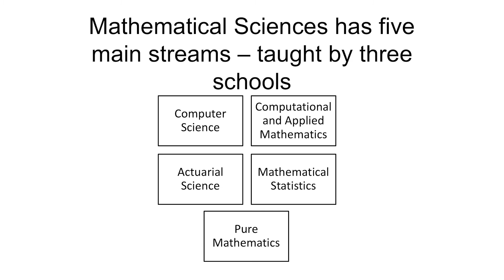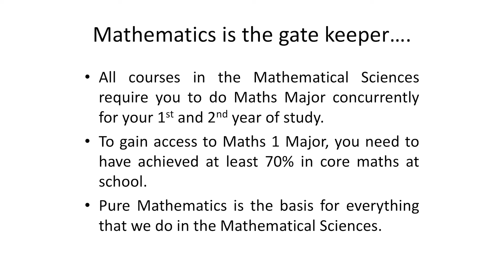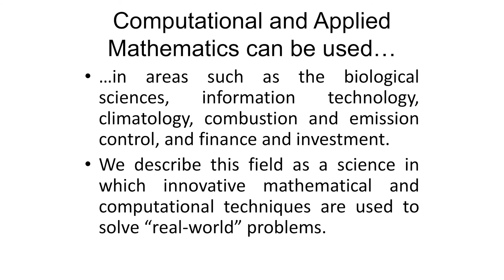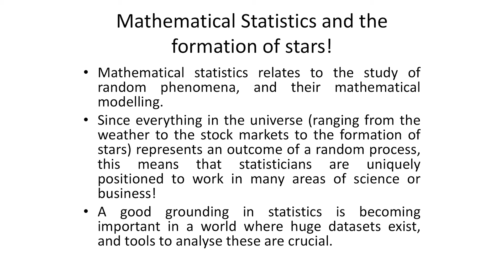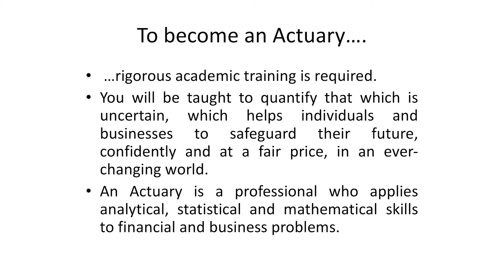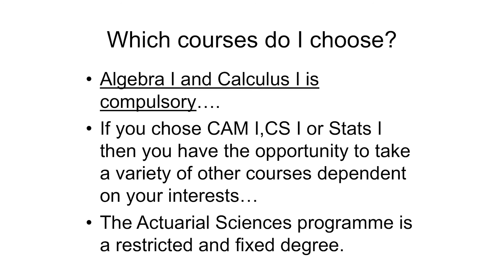Curriculum Planning: Science: Mathematical Science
Have you applied for, or been accepted for a Bachelor of Science and don’t know what your courses will be?
We've made it easy to help you understand more about the programme that you have chosen as well as how to go about selecting your courses.
An Academic Advisor will explain and demonstrate how to decide on the courses.
Knowing which courses to choose will help you when you register.